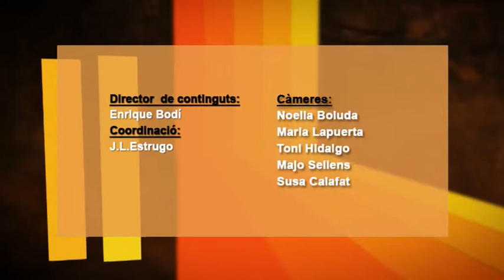2015 04 29 TELESAFOR COM BENIRREDRA